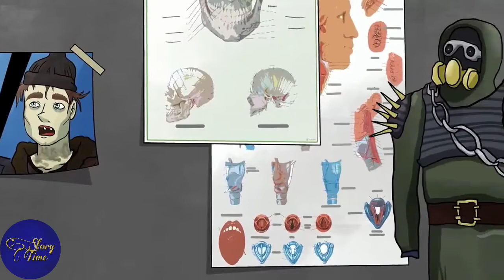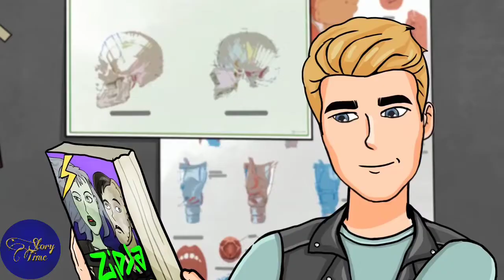I Found A Please Where I Can Hide During Zombie Apocalypse | Story Time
Hi,
       I'm Mary and I'm sixteen. Tell me, do you like movies about the zombie apocalypse? Aren't you afraid of the walking dead? You're cool, but I'm afraid. Hmm, what do you think, can this really happen? And we would have to run and hide from the crowd of zombies? Write in the comments below. Meanwhile, I'll tell you my story about what I found at home and how it all ended.